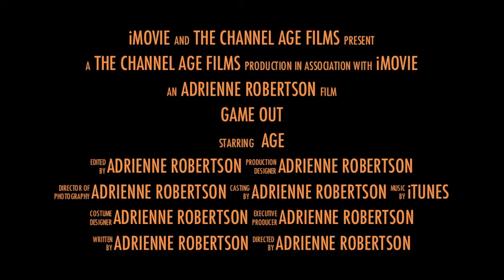Gaming Stream Preview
so Mr.RyeRob and myself have decided to make new gaming videos on my channel. We will do our best to upload videos. we will really try hard. Hope you enjoy. p.s. I am awesome.